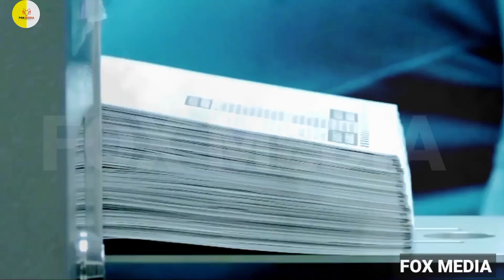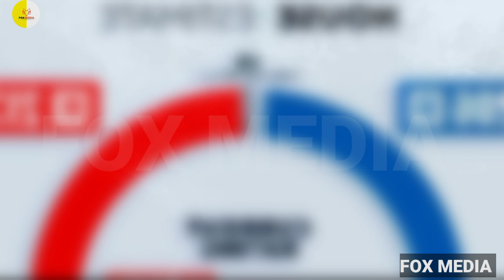Mark Kelly Wins The Senate Seat As The Votes Are Still Being Counted In Close Races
Sen. Mark Kelly, the incumbent, declared victory over Blake Masters in the close contest, preventing the Democrats from taking control of the Senate by one seat. Votes are still being tallied for a number of close races in the meantime.